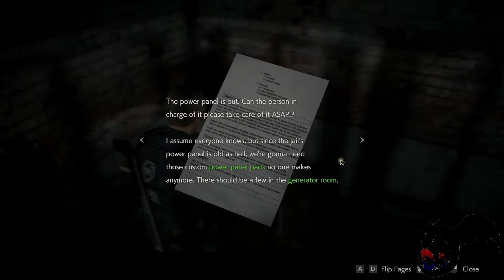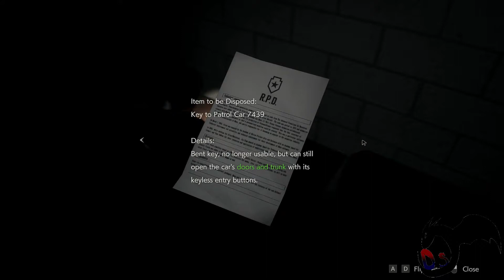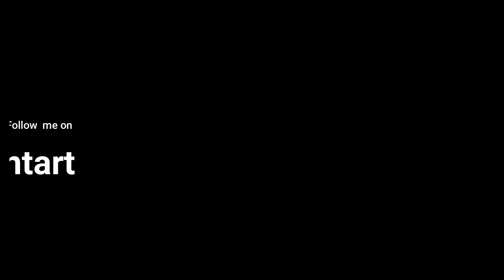Resident Evil 2 part 2 G Is Not Playing nice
Resident Evil 2 episode 2 is up now. Enjoy